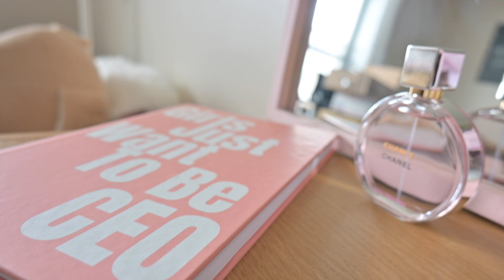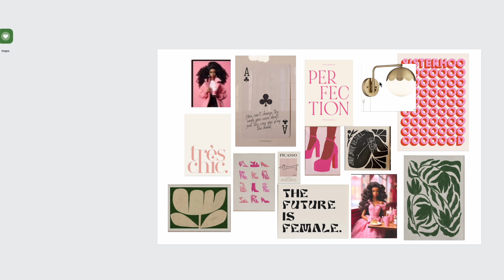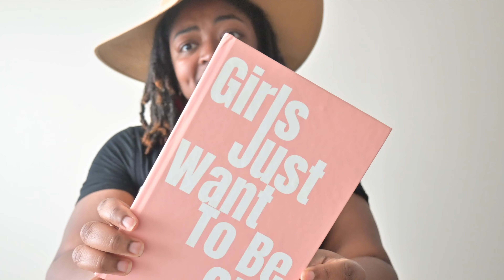Barbie Core Pink items You Need Right Now! Aesthetic Pink Finds l Plus a SUPRISE 💕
We're Having the Best day ever because my birthday is next week!! join me in todays video while I share some of my favorite barbiecore inspired pink finds. All items are linked down below.

Pink Wave mirror
Girls Just Want To Be Ceo journal
Pink Tumblar
Pink Purse